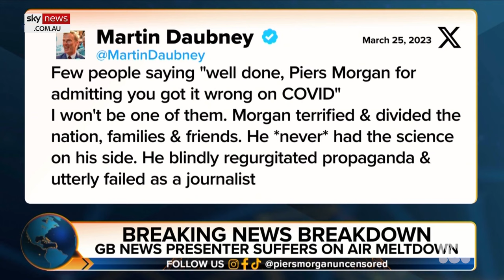TV newsreaders struggle to keep it together as everything goes wrong | Media Bites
Once again more gaffes and technical problems strike live TV news broadcasts, including Martin Daubney at GB News who struggles to keep his composure as seemingly everything goes wrong around him.

Also, Seven News map disaster as Portugal shifts to South America.